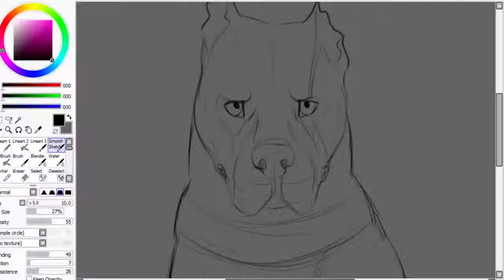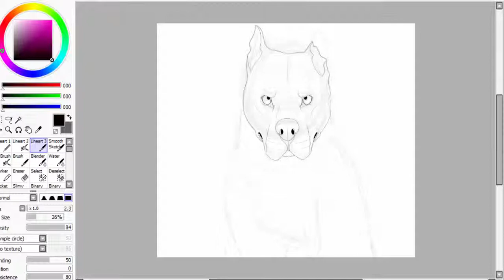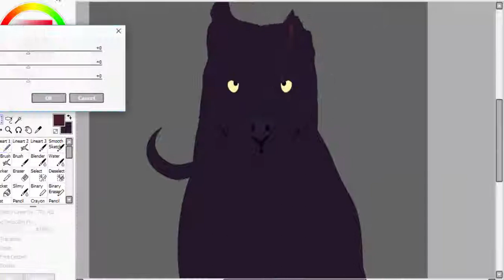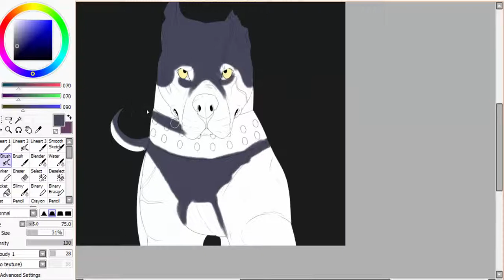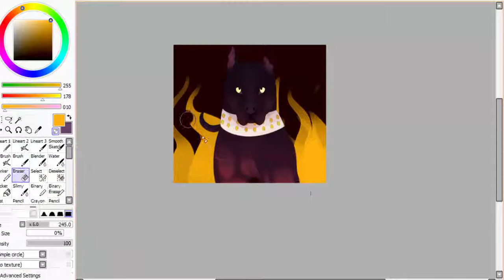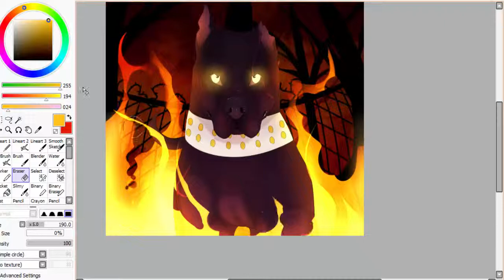The Gates of Hell | Speedpaint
I haven't made anything with fire so I decided to experiment with fire today with my OC, Butch!